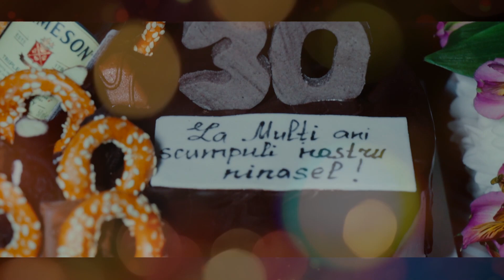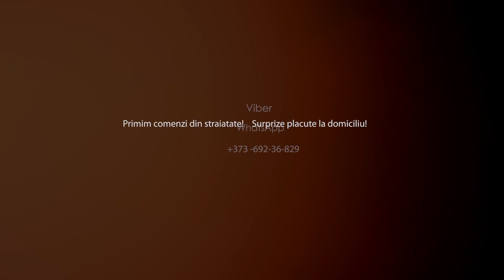Surprize pentru d-nul Adrian or.Donduseni